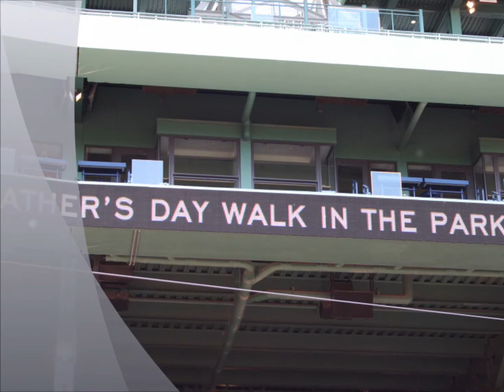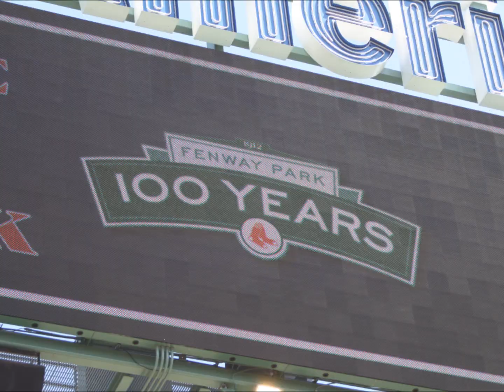Father's Day 2012